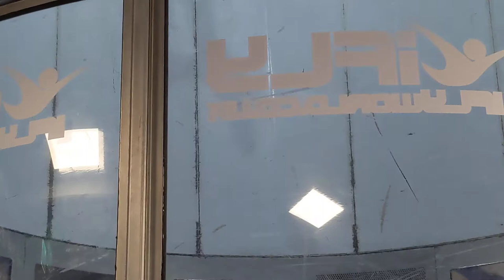Rhianna & Coralie (2nd & 3rd) on their second (Higher!) Ifly Flight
On the second flights the expert takes Rhianna & Coralie up high!  (Rhianna is after first flyer & Coralie 3rd.)